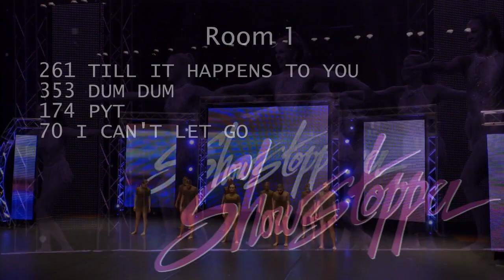Till It Happens To You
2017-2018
Choreographed by Bryn Gilbert, NVS Dance
Lady GaGa
Choreography is the intellectual property of NVS Dance and it’s Choreographers.